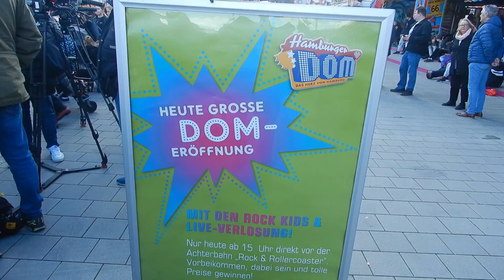eröffnung des Frühlings dom 2023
Die Eröffnungs feier des Frühlings Dom 2023 mit Rundgang